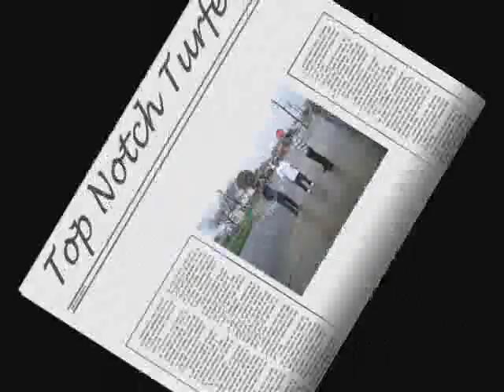TruChO Presents: Top Notch Turfers "Dancing in the Rain"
Top Notch Turfers Fresh, OsO, & Spug-Eddie giggin out side while it was rainning